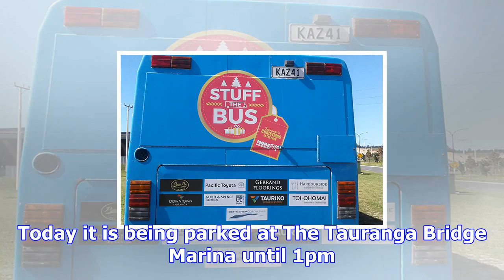Sunlive - stuff the bus for christmas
Generosity of locals will be on display as those from around the region come together to help those ...